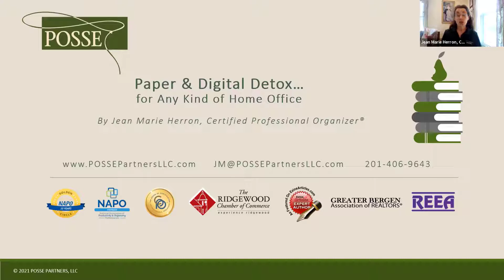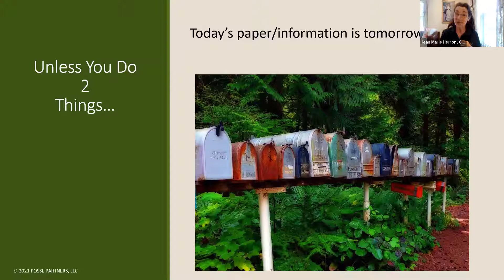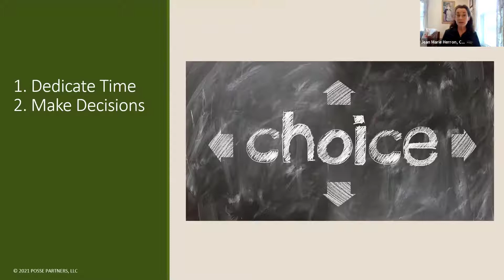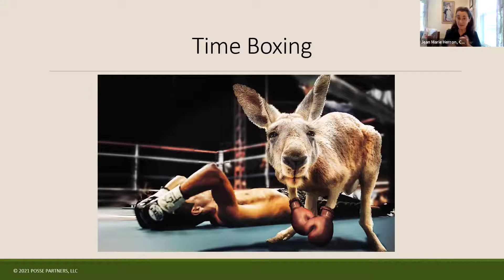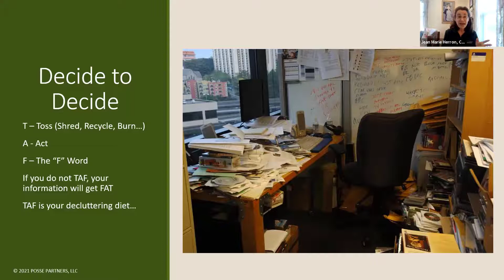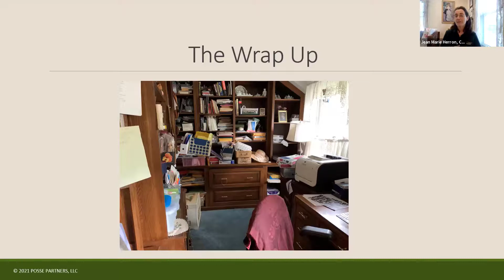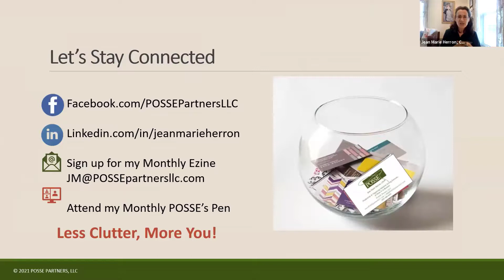POSSE's Pen - Paper & Digital Detox... for Any Kind of Home Office